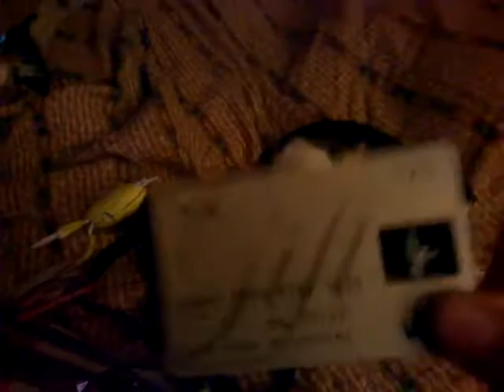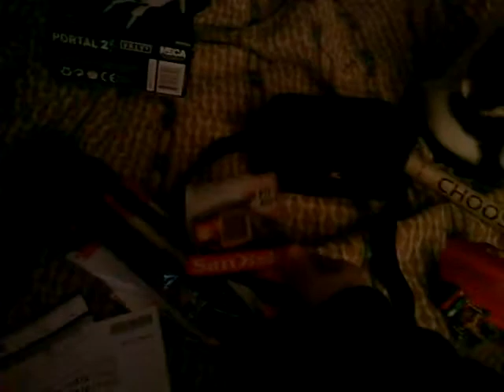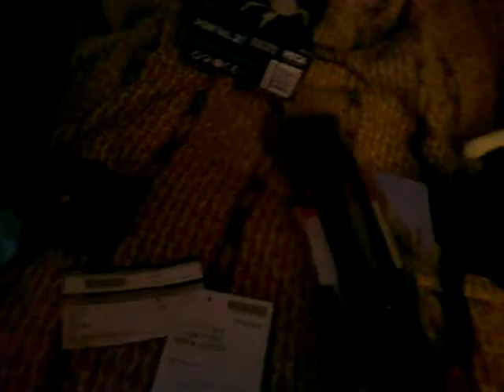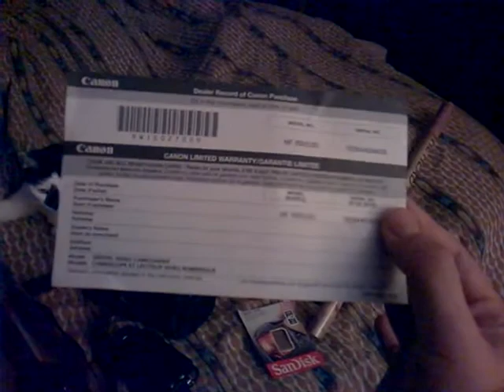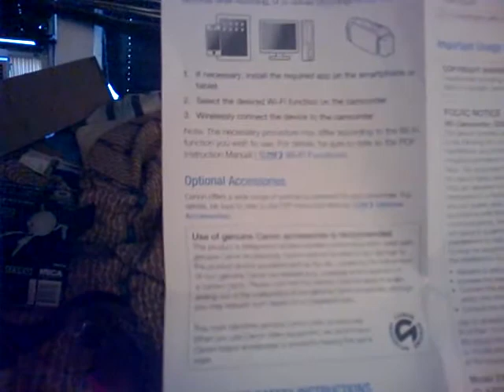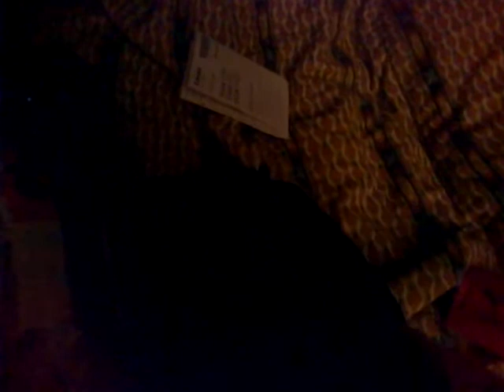marry chirsmas, what l get?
well, if you like to post what you get in this video. share.